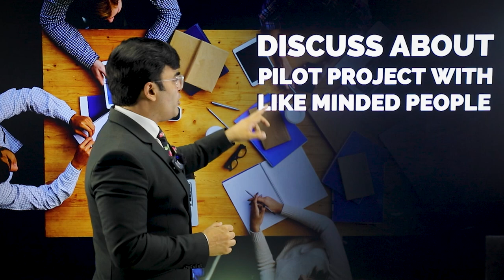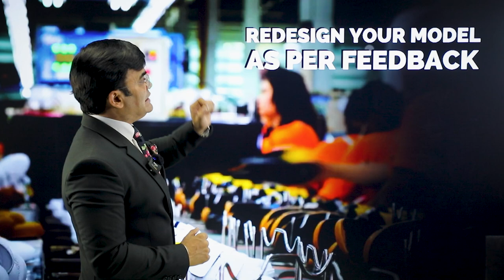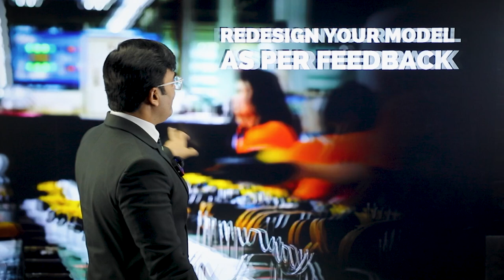How to Make a Decision to Start a Business | Dr. Amit Maheshwari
In This Video Dr. Amit Maheshwari Sir is Telling You About How to Make a Decision to Start a Business.

About the Dr. Amit Maheshwari:
He is an award-winning Global Business Trainer, Corporate Trainer, Keynote Motivational Speaker, Brand Consultant, and Mentor. He travels the world sharing his knowledge and experience in Business Growth, Sales generation, Leadership, Team Work, Motivation, and Management. Dr. Amit Maheshwari has delivered more than 2500 speeches and seminars across the globe.

Invite Dr. Amit Maheshwari as a Keynote Speaker for your next training event or motivational session.